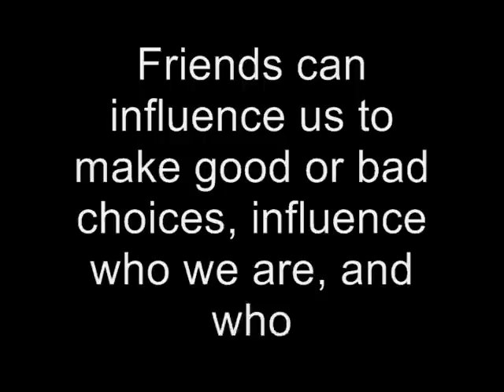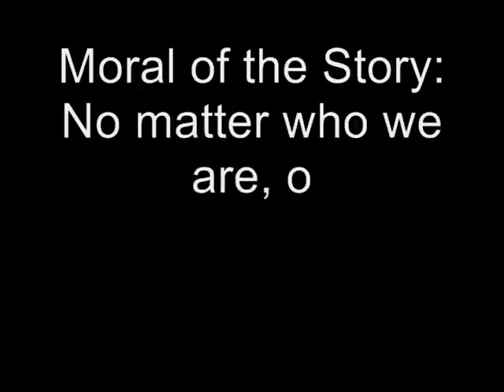The Only Ship That Never Sinks: Friendship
The  documentary Emma and I created  for Media Studies.